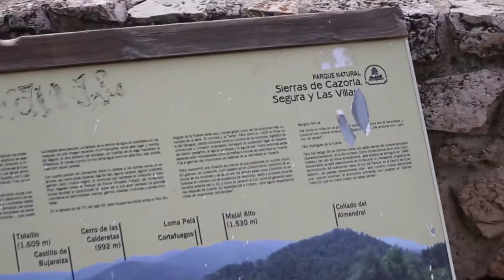Mirador Félix Rodríguez de la Fuente en la Sierra de Cazorla, Segura y las Villas, Jaén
El mirador Félix Rodríguez de la Fuente, en el embalse del Tranco de Beas, en el Parque Natural Sierra de Cazorla, Segura y la Villas, en la provincia de Jaén, Andalucía, España.